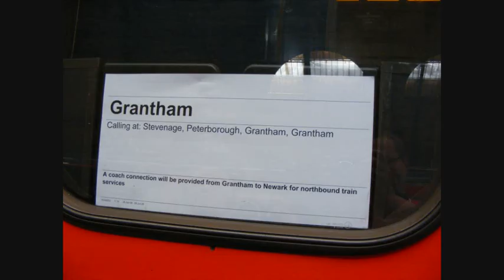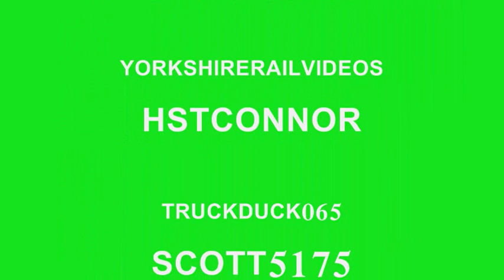TRIBUTE TO CLASS 91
A TRIBUTE TO THE CLASS 91
PHOTOS BY ME AND HST43105